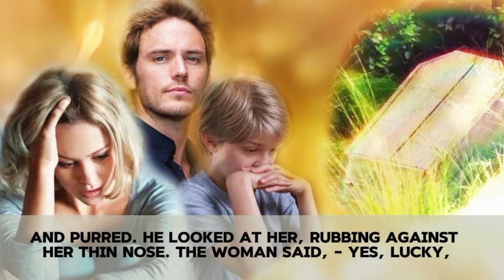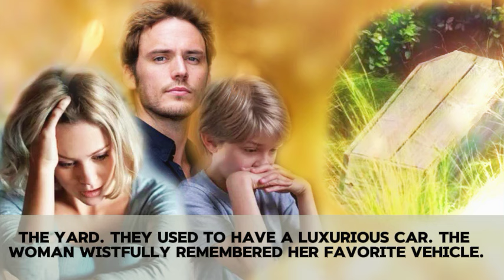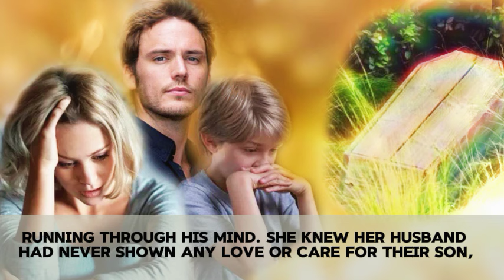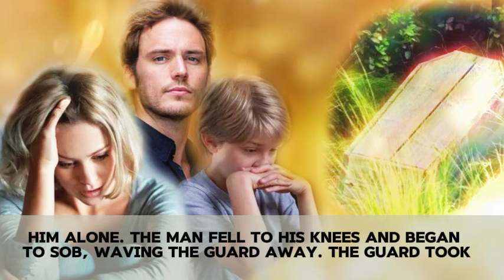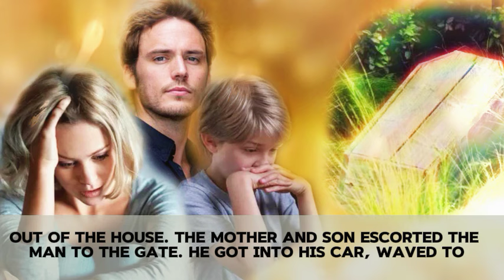Letter from the Grave | Ten Years in Darkness | Lise stories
While playing in the forest, they stumbled upon something inexplicable, and as they approached closer, they were stunned...

Channel "Gallery of Stories" - listen to the life stories of real people. We tell instructive stories about life in which you can recognize yourself or your acquaintances.

Do you have instructive life stories or life experience to share? Send your story to the channel administrator via email. Address in the "About" section.